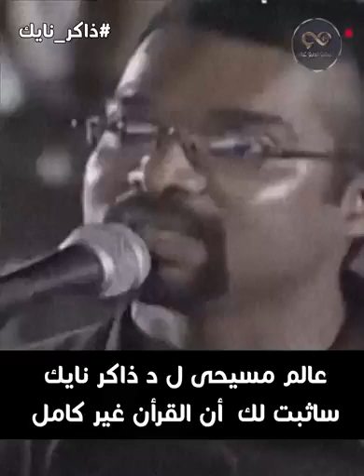10 November 2022